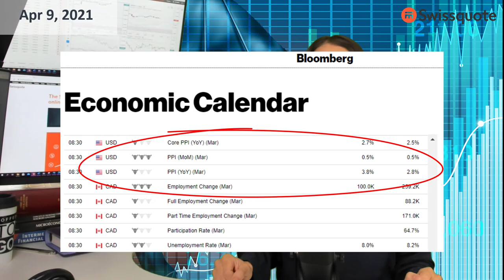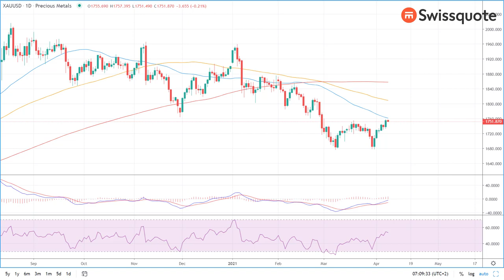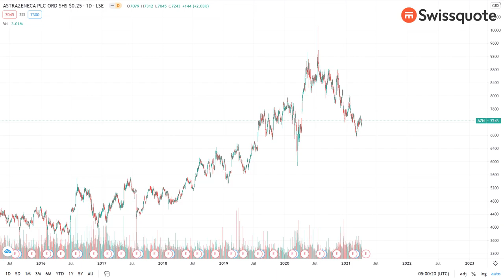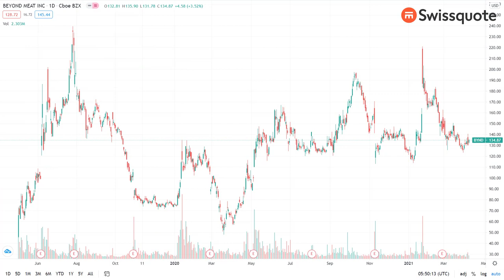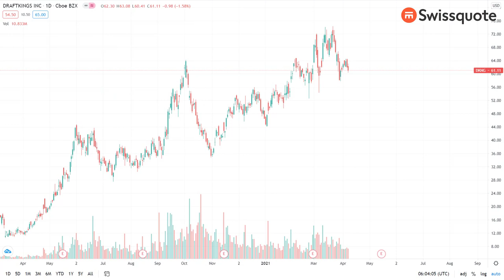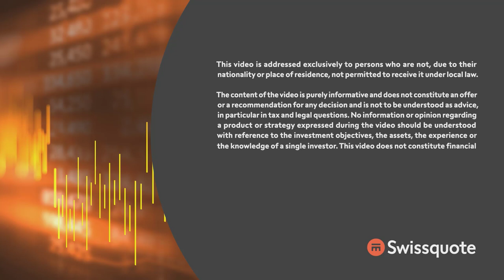Gold tests 50-DMA, Beyond Meat worries about competition| MarketTalk: What’s up today? | Swissquote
Risk sentiment is fragile ahead of US PPI data, gold is about to reverse the medium-term bearish trend and Beyond Meat faces competition from Impossible Foods, preparing a $10 billion IPO within a year.

0:00 Intro
0:22 PPI data is a risk to investor sentiment
2:21 Could Gold reverse mid-term bearish trend?
3:10 Netflix's got a great deal with Sony Pictures
3:55 AstraZeneca under pressure
5:35 Take on Beyond Meat
8:42 Cathie Wood buys more DraftKings
9:16 Bitcoin rally loses steam

Keen to find out more? All of our webinars can be found in the calendar on our